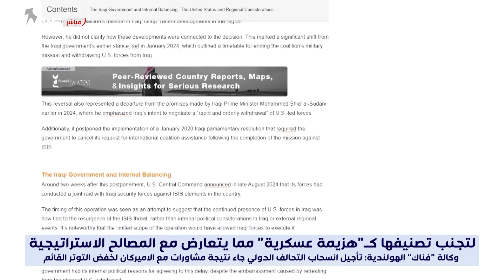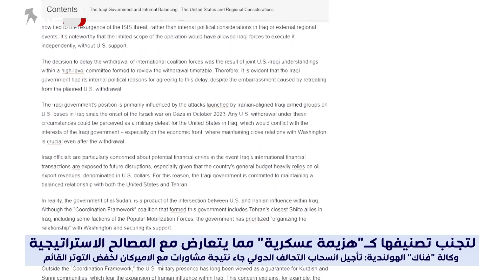بغداد تؤجل موعد الانسحاب الأميركي : نخشى أزمة مالية كبيرة